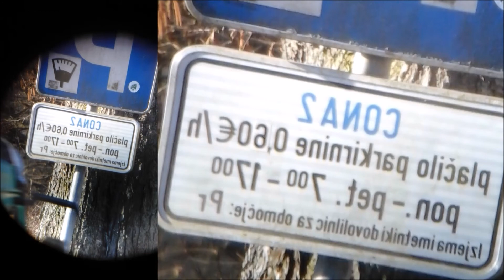Universal phone holder for telescope or microscope 3d print free